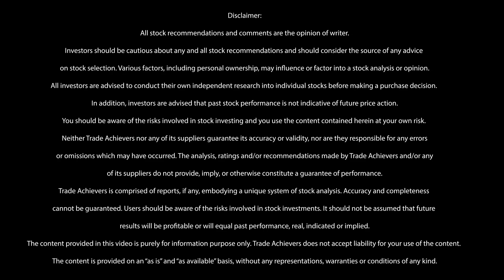SEBI Margin Rule | No Trading Day Trending Explained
In this video Mr. K. S. Deepak Kumar Discuss about SEBI Rules from 1st September 2021.

📙 Direct Class
👉 (Date 1st September 2021)
Location : Chennai

Location :Coimbatore & Bangalore
📙 Online Webinar Class – Batch No.55

👉 (Date 1st September to 11th September 2021)
📙 Weekend Direct Class

👉 (Date 11th,18th & 25th September 2021)
📙 Weekend Online Class

👉 (Date 4th, 5th, 11th & 12th September 2021)

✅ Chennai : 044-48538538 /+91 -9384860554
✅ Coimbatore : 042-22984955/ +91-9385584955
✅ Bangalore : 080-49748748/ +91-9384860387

Regards,
K. S. Deepak Kumar (CO FOUNDER)
Trade Achievers

Our videos be useful for beginners in stock market trading as well as experienced professionals. We will be discussing a wide array of topics ranging from stock market analysis to psychology of traders.